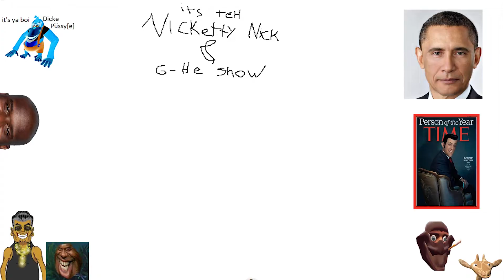Nickity Nick & G-He show; The Forest Hard Mode pt17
gotta regroup...